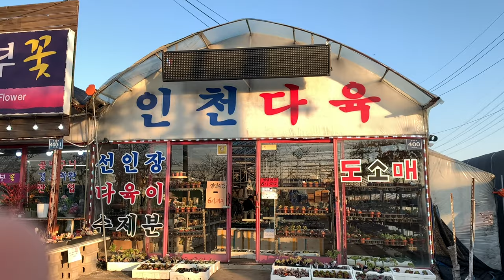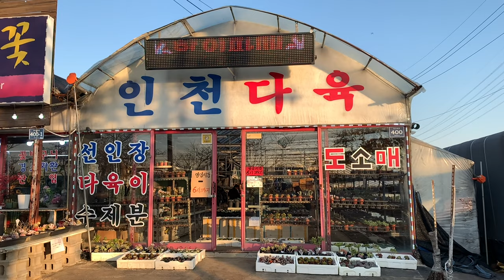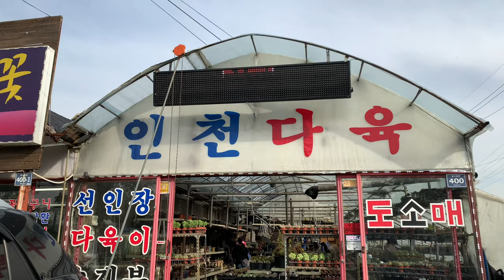인천다육도소매점‼️다육이 사고싶고 갖고싶은 다육이‼️작정하고 신상 들어오는 날!! 11월13일 (금요일) 3시 입니다.!!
인천다육도소매점 11월13일 오후3시
신상품 다육이들과 다양한 화분이 30% 할인되어 들어옵니다.

매일 다육이 사는 여자 권프로  많은
응원 부탁드려요^^

2번출구 롯데백화점 앞에서 38번,
4번 버스 타시고 논현화훼단지에서
내리시면 길건너에 인천다육도매장
있습니다.